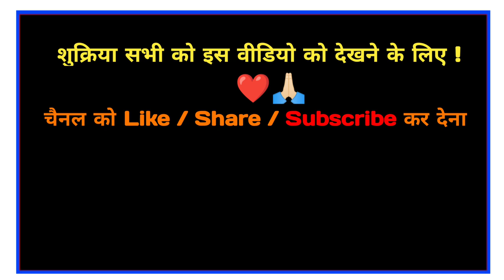all milling machine tools, carbide end Mills, collet, carbide inserts, drill chucks etc.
ADDRESS LOCATION : MEENA BAZAR, JAMA MASJID, TOOLS MARKET, FRONT OF LAL KILA, DELHI - 110006
NEAR : LAL KILA, METRO 🚇 STATION GATE NO -2

Attention / ध्यान दीजिए 👁️

NOTE : ये वीडियो कोई स्पॉन्सर नहीं है |

यह वीडियो सिर्फ आपकी सहायता के लिए बनाई गई हैं
THIS VIDEO IS MADE JUST FOR YOUR HELP

दोस्तों आज की इस वीडियो में आपको मैंने से milling Machine से जुड़े सभी /टूल्स दिखाएं हैं, अगर आपको कुछ भी चाहिए तो आप लें सकते हैं मैने Address, or Phone Number उपर दे दिया हैं

Please मदत Support की जरूरत हैं मुझे |

Your Queries 👇🏻👇🏻